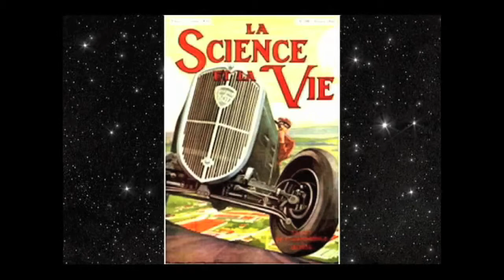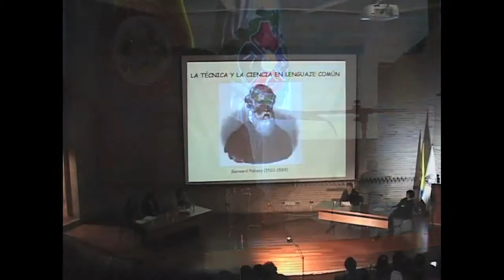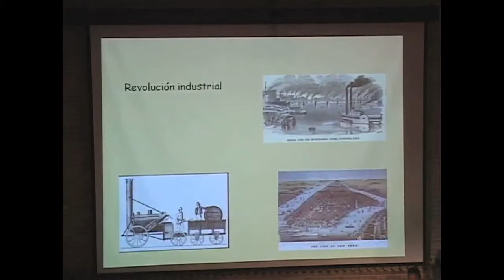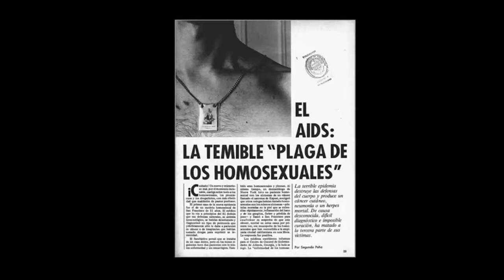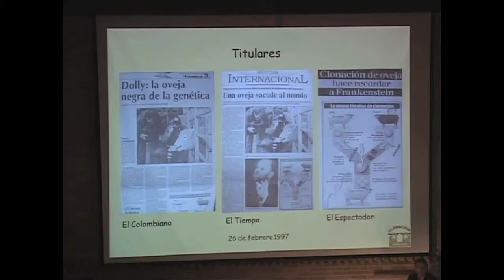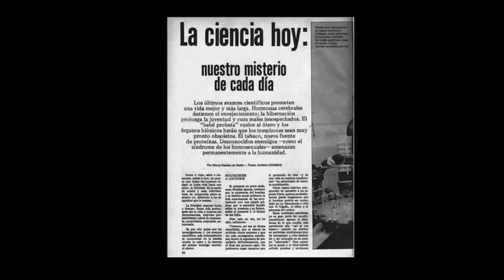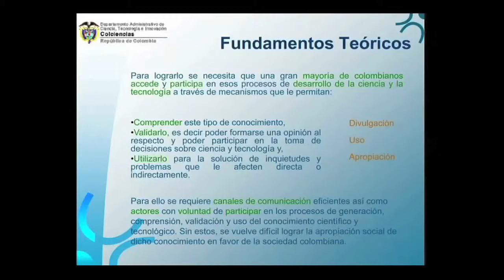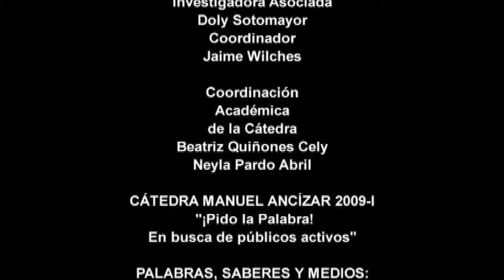Cátedra MANUEL ANCÍZAR PIDO LA PALABRA 5 Palabras, saberes y medios divulgación y apropiación